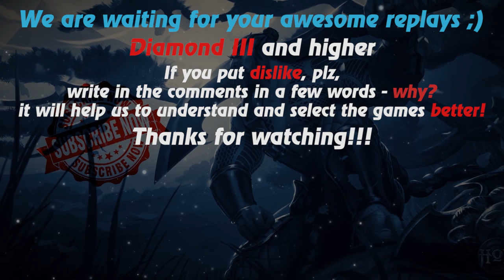HoN replays - Solstice - Immortal - 🇾🇪 Silver`rolex Gold III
Watch a new hon replays by Replays HoN team about Solstice, who makes the best kills streak 22, gets immortal & wins the map with 822 gpm!

Game: heroes of newerth, hon
Version: 4.8.0
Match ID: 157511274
Music at the end: anthem of  Yemen